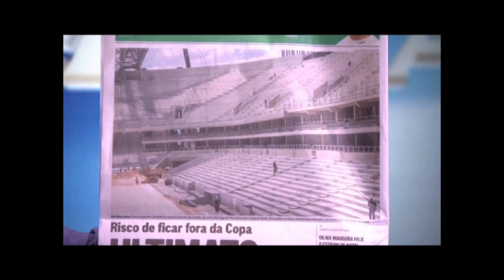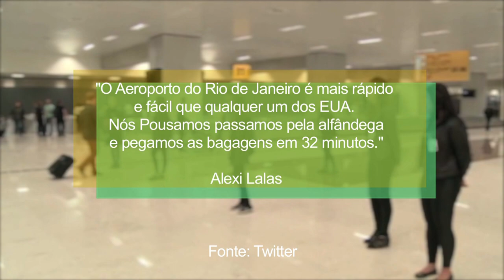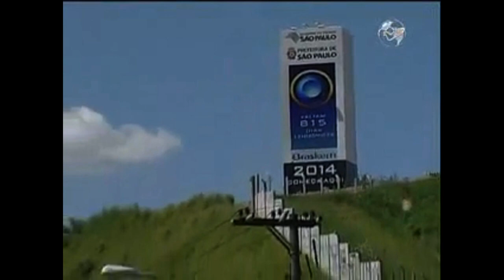Verdades e mentiras sobre a Copa do Mundo no Brasil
A Copa do Mundo de futebol no Brasil não para de surpreender. A preparação do mundial gerou muitas expectativas, e muitas previsões catastróficas. Por isso, a TV Vermelho separou  mentiras e verdades sobre a Copa no Brasil. Escreva nos comentários alguma mentira sobre a Copa do Mundo que a equipe da TV Vermelho irá selecionar e realizar um novo vídeo para desmentir os boatos que tentaram frear o sucesso da Copa das Copas.